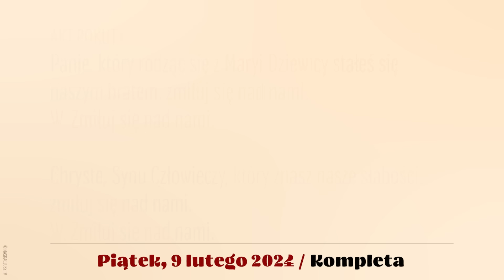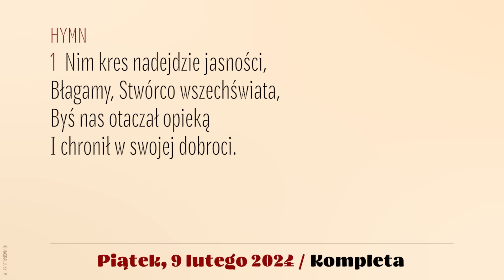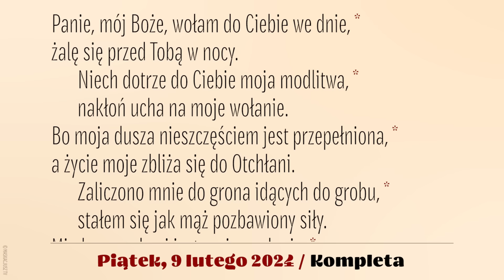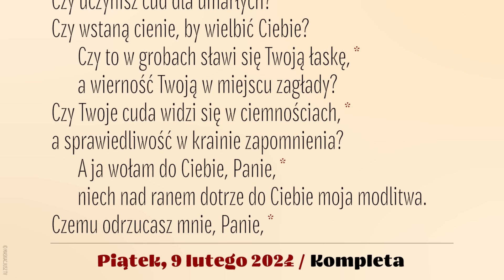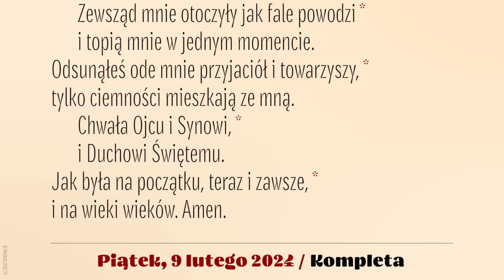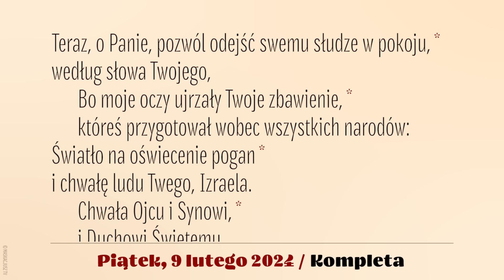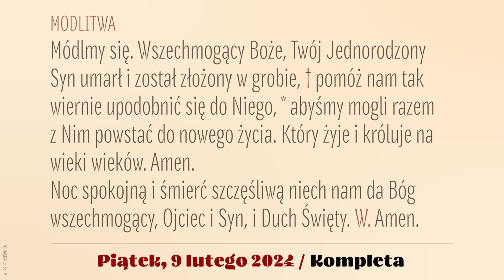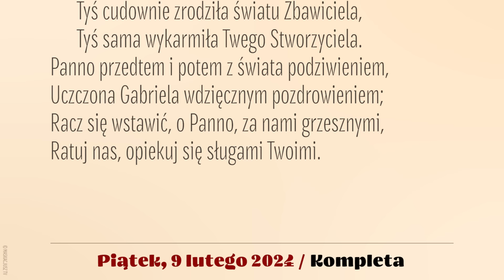Kompleta | 9 lutego 2024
9 lutego 2024
V tydzień okresu zwykłego
Piątek

Śpiew: Rafał Maciejewski.
Lektor: Łukasz Głowacki
Montaż: MASKACJUSZ TV